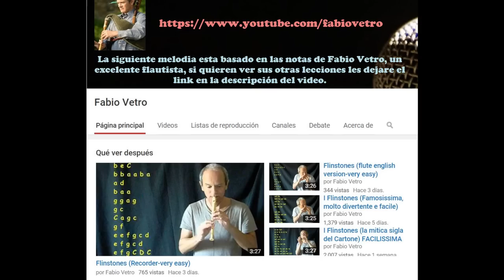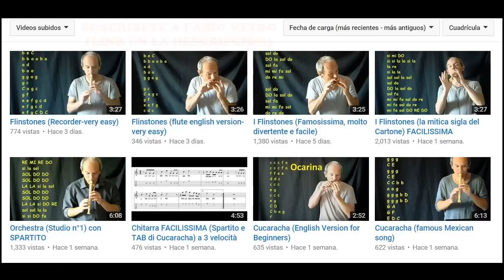El Padrino (Theme Song) en Flauta Dulce "Con Notas Explicadas"